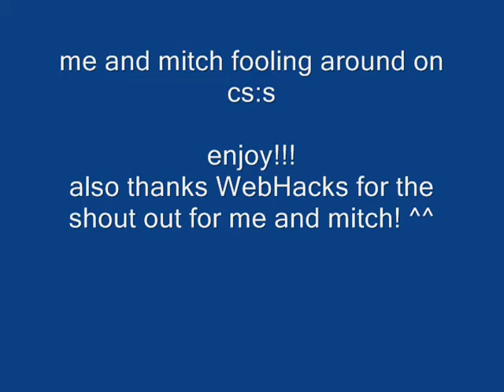counter strike soruce game play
note: mitch was not trying at all neither was I ^^ me and mitch screwing around on css
ahhahaha